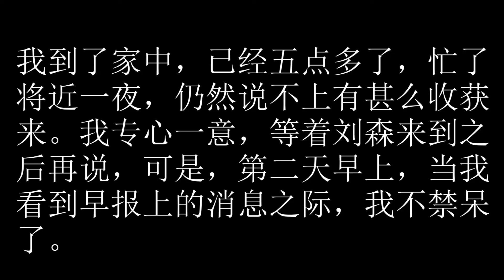卫斯理之妖火 61